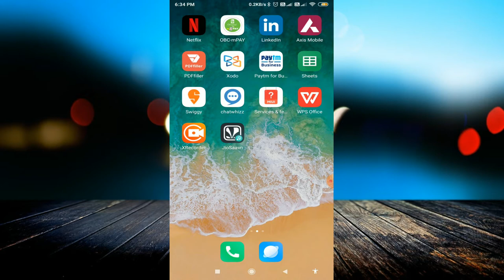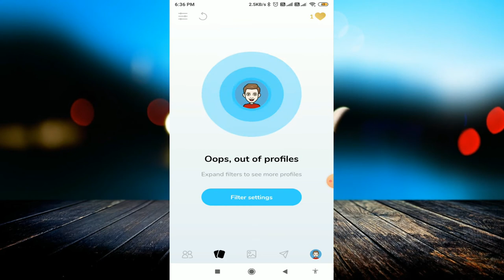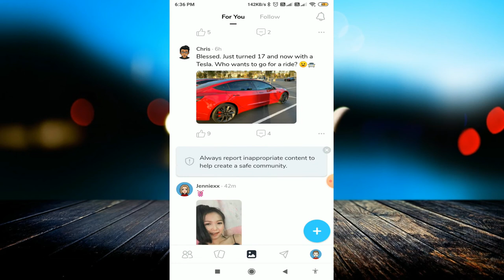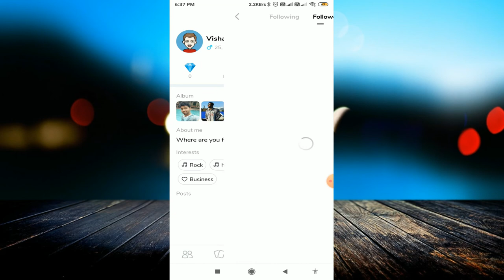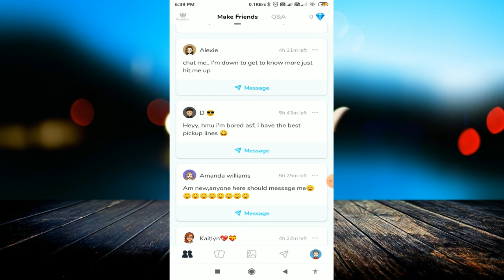Best Free Dating App to make new Friends | Dating app for Boys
linked site.